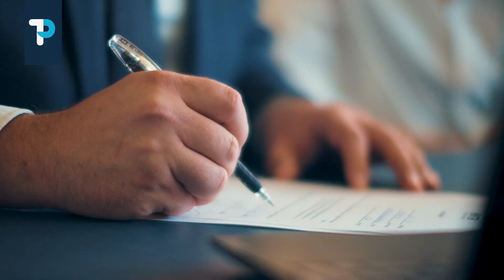👷Kevin Espinosa Coordinador de Seguridad y Prevención de Riesgos Laborales⚠️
🌟 ¡Conviértete en un experto en Seguridad y Prevención de Riesgos Laborales con Kevin Espinosa como coordinador! 📚

Esta carrera te formará para ser el profesional que planifica, evalúa, controla y supervisa la seguridad en organizaciones, industrias y empresas de servicios y producción. Tu papel será fundamental en la gestión adecuada de riesgos laborales, minimizando su impacto en la calidad de los servicios y la cadena de producción. Además, estarás en la vanguardia de la creación de una cultura preventiva que reduzca la probabilidad de accidentes y enfermedades laborales, mejorando la calidad de vida de los trabajadores y la competitividad de las empresas. 💼🚀

El campo ocupacional es amplio y variado. Puedes trabajar en equipos consultores y empresas especializadas en la gestión de seguridad y prevención de riesgos laborales. También puedes liderar o formar parte del departamento de seguridad y salud ocupacional, capacitando sobre seguridad y prevención, o supervisar y coordinar la seguridad en industrias o empresas públicas y privadas en sectores como construcción, electricidad, minería y servicios básicos. Si prefieres la enseñanza, puedes convertirte en docente de nivel técnico y tecnológico en materias de seguridad y riesgos laborales. 💡📊

Kevin Espinosa te guiará en este emocionante viaje académico. ¡Inscríbete ahora y prepárate para un futuro lleno de oportunidades en el campo de la seguridad y prevención de riesgos laborales! ⚠️👷